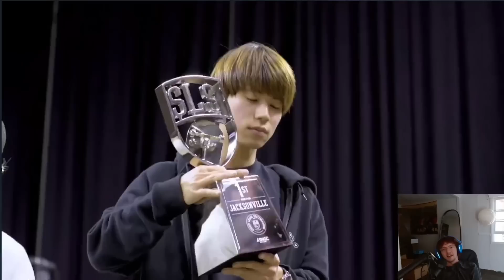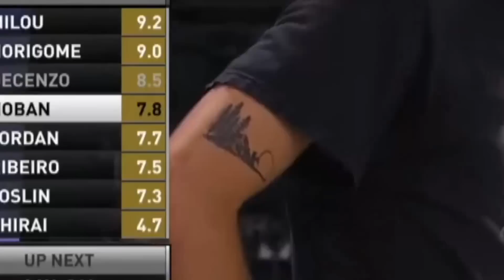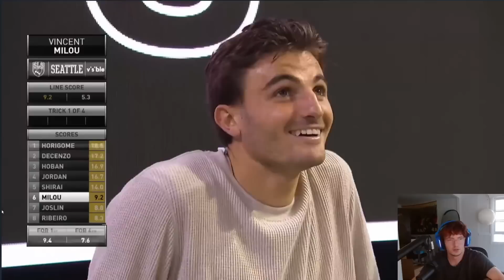SLS Seattle Mens Finals (Stream Highlights)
Freaked out child in the woods on the sticks